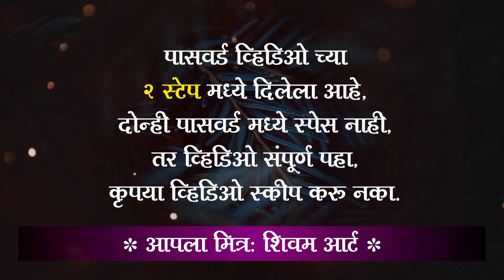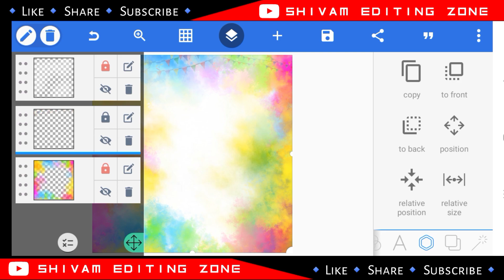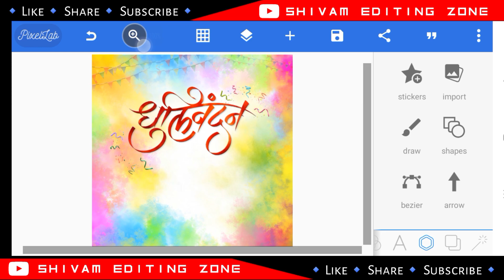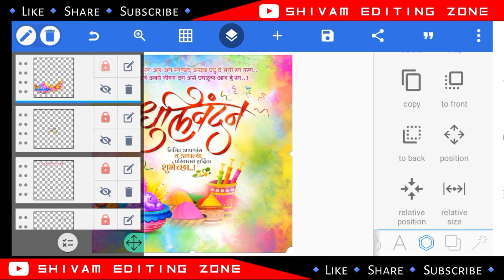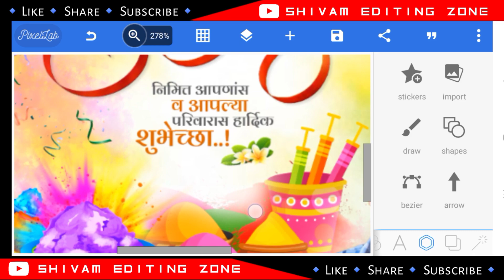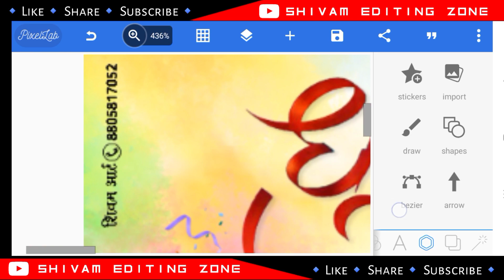Dhulivandan Banner Editing | Dhulivandan Plp File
मित्रांनो 🙋 ,
धन्यवाद...😊

                  🟠🟡🟢SOCIAL MEDIA🟢🟡🟠

                    🟠🟡🟢USED APPS🟢🟡🟠

🙋Used Hashtags:-

🟠🟡🟢DOWNLOAD MATERIAL🟢🟡🟠